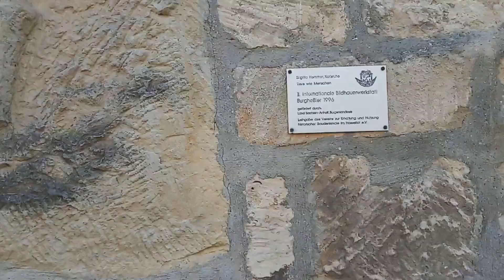KELILING KAMPUNG BEGINILAH SUASANA DESA DI JERMAN DAN PERKEBUNAN ANGGUR YANG LUAS